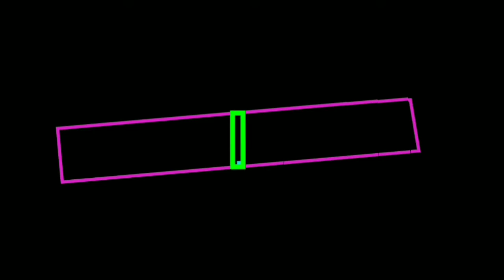কাফতান ড্রেস তৈরীর সহজ পদ্ধতি || খুব সহজেই কাফতান ড্রেস কাটিং ও সেলাই পদ্ধতি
আসসালামুআলাইকুম সবাইকে
ঘরে বসে কিভাবে খুব সহজেই কাফতান ড্রেস তৈরী করা যায় তার একটি কাাটিংং ও সেলাই টিউটোরিয়াল ভিডিও
নিয়ে এসেছি আশা করি আপনাদেের কাছে ভালো লাগবে।  আরও ভিডিও